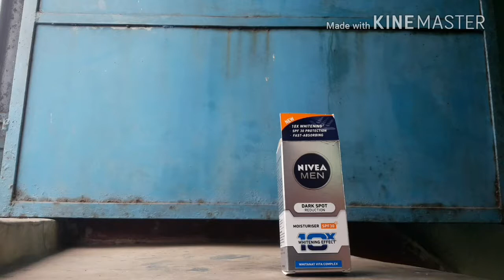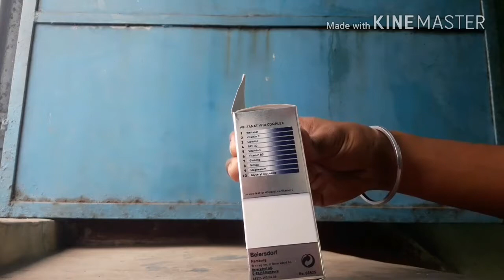How to remove my dark spot in 30 days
Technical world

How to remove my dark spot in fast working